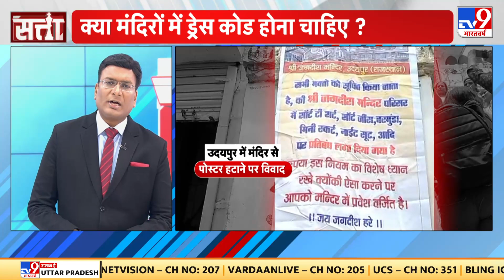क्या मंदिरों में ड्रेस कोड होना चाहिए ? ड्रेसकोड पर अनोखा तर्क ! | Dress Code | Rajasthan